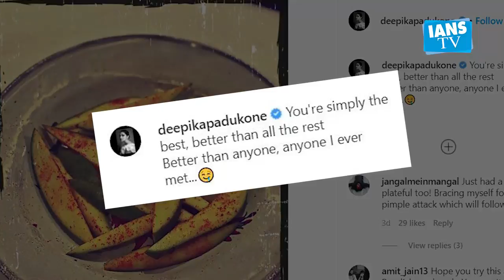Deepika Padukone dedicates a post to music amid lockdown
Actress Deepika Padukone on Wednesday took to social media to express gratitude for the presence of music in her life.